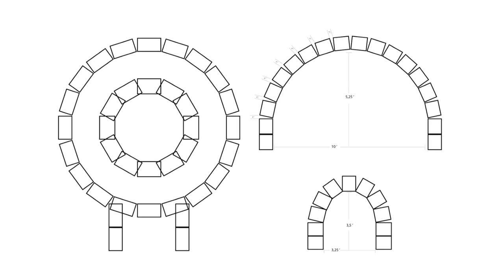Crafting a Cardboard Igloo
In 2018, I embarked on an exciting project to design an igloo made entirely of cardboard boxes for my neighborhood cultural center. This unique construction was featured throughout the summer as part of an exhibition and mediation project aimed at children aged 6 to 12, focusing on the rehabilitation of recycled objects.

The igloo was crafted using:

• 172 cardboard boxes (15" x 10" x 8 3⁄4")
• 100 cardboard tubes (2" diameter)
• 20 hot glue sticks

In the exhibition, The Architects of the Imagination, Normand Hamel explores the concept of architecture without architects, driven by spontaneous creative instincts. The exhibition delves into various facets of habitats: from the world, past, future, under the sea, and even in space.

Normand Hamel’s work highlights intimate and universal stories through different types of housing:

• Individual housing: personal refuges and spaces
• Collective housing: urban density and neighborhoods
• Environmental habitats: nature, forests, and mountains, where cities nestle in imaginary and poetic settings

Special thanks to Morgane Brisebois, Lorie St-Onge, Martine Simard, and Luc Quennville for their contributions. Artistic direction by Liette Gauthier.